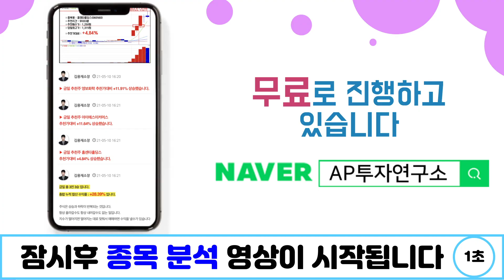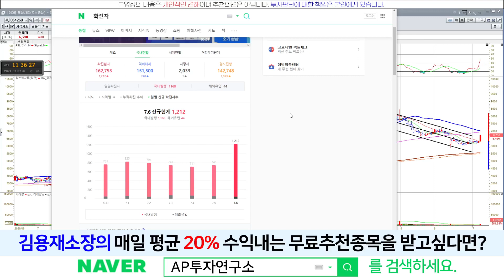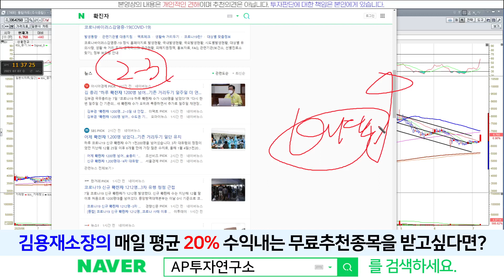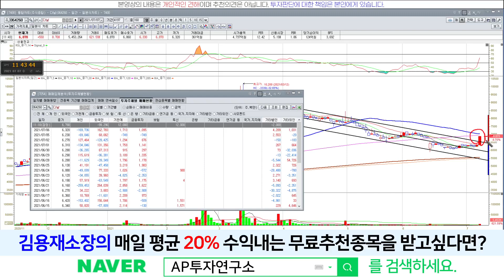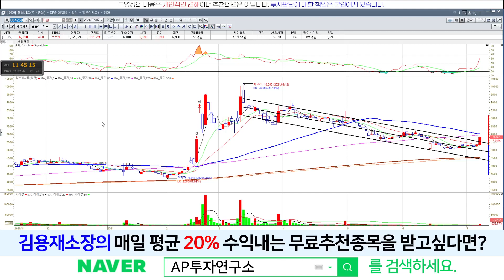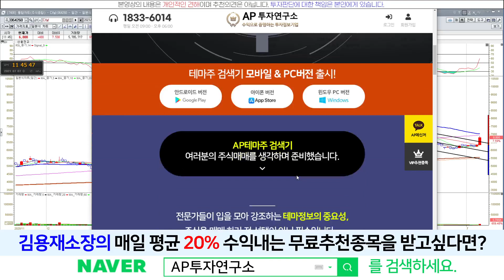다날(064260) - 오늘 상승은 "찐" 이다... 왜?